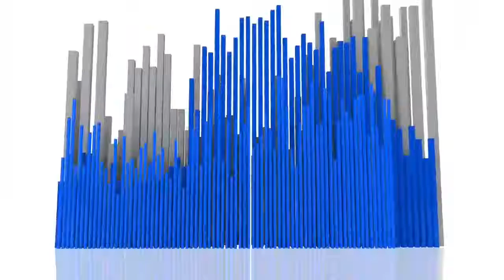נדל"ן ולעניין - פורום נדל"ן ארצות הברית בפייסבוק